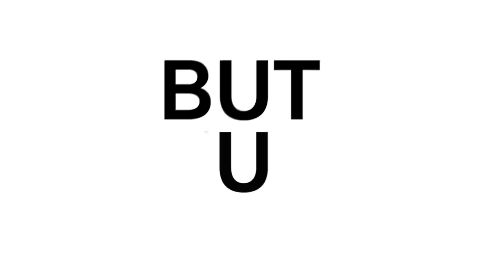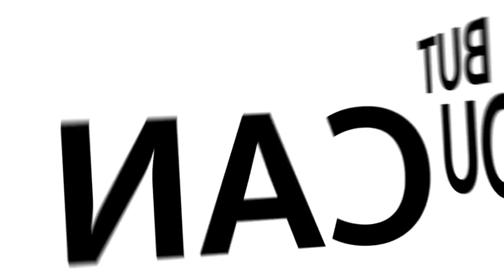Limitless | Treechada Petcharat ตรีชฎา เพชรรัตน์ | TEDxKasetsartU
“ช่วงนี้อ้วนขึ้นรึเปล่า”
“โทรมจัง ไปทำอะไรมา”
สารพัดคำทักทายที่ล้วนบั่นทอนจิตใจคนฟัง
ซึ่งความทุกข์ของคนเรา ส่วนหนึ่งก็มักจะเกิดจากการเอาตัวเองไปแขวนไว้กับคำพูดเหล่านั้น ที่วนเกิดซ้ำๆ ทุกครั้งที่เจอหน้าใครสักคน
สิ่งเหล่านี้เป็นแค่เหตุการณ์ฉาบฉวย แต่มองลึกลงไปแล้ว ชีวิตคุณมีอะไรมากมายกว่าที่พวกเขาเห็น
“จะมีใครเห็นคุณค่าในตัวเรา ถ้าเรายังไม่เห็นคุณค่าในตัวเอง” พี่ปอย (ตรีชฎา เพชรรัตน์)
• Miss Tiffany Universe 2004 and a Thai actress and model who is internationally renowned.
• The person who overcomes doubts and proves herself through her ability and prominent performances.
• ‘The true beauty comes from within’ - The person who has faith in the inner beauty of human beings, which cannot be defined by others

• ผู้ชนะเลิศ Miss Tiffany Universe ประจำปี 2547 ปัจจุบันมีผลงานในวงการบันเทิงทั้งในประเทศและต่างประเทศ
• เธอพิสูจน์ตัวเองด้วยการเดินทางก้าวผ่านกระแสสังคมที่ล้วนแต่มีข้อกังขาในตัวเธอด้วยความสามารถและผลงานที่โดดเด่น
• มากกว่าการฟังคำบอกเล่าเรื่องเราจากคนอื่น คือต้องเปิดใจทำความรู้จักกับตัวเอง เธอเชื่อว่าทุกคนล้วนแล้วแต่มีคุณค่าที่งดงามอยู่ภายใน ที่คำพูดคนภายนอกไม่สามารถกำหนดมันได้ This talk was given at a TEDx event using the TED conference format but independently organized by a local community.